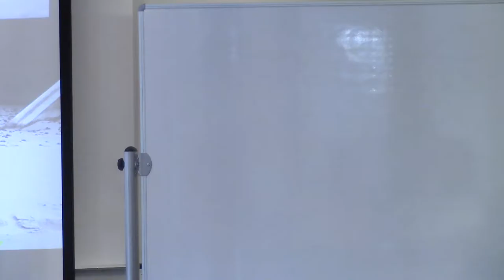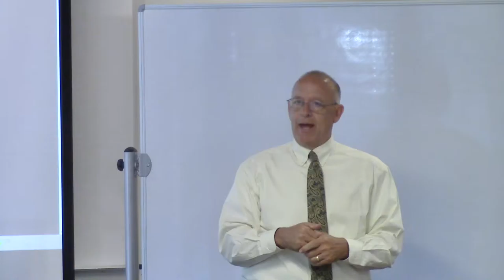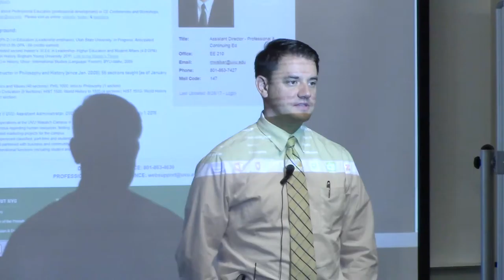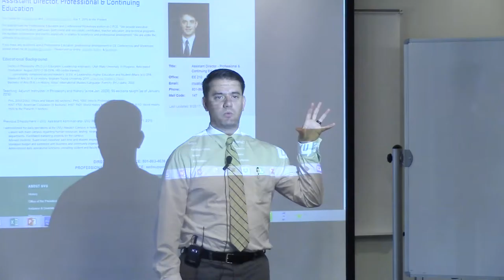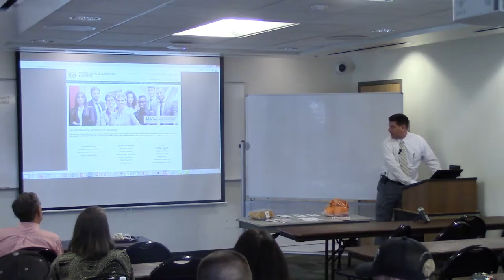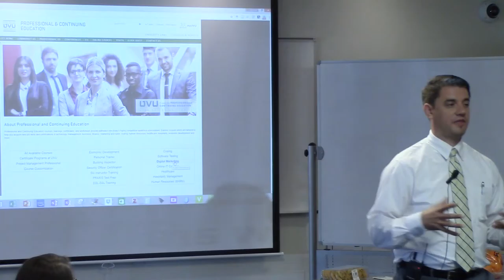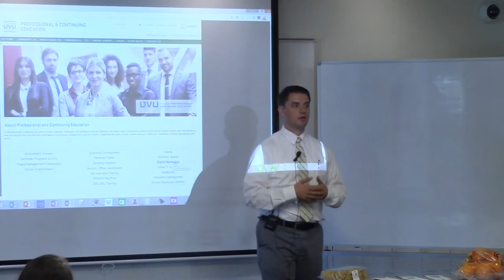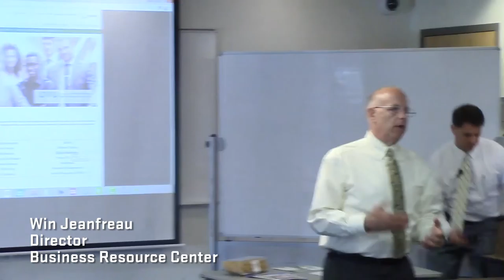Mike Walker, AD, Professional and Continuing Education, presents at CEO Circle at the BRC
Mike Walker, Assistant Director of Professional and Continuing Education at UVU, presents at CEO Circle at the Business Resource Center on August 28, 2017. With intro by Win Jeanfreau, director of the Business Resource Center.